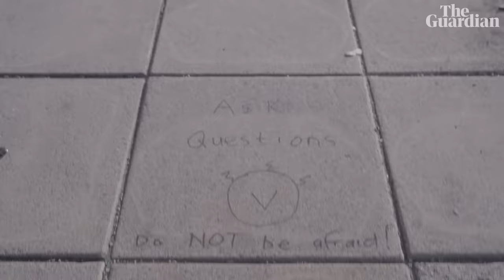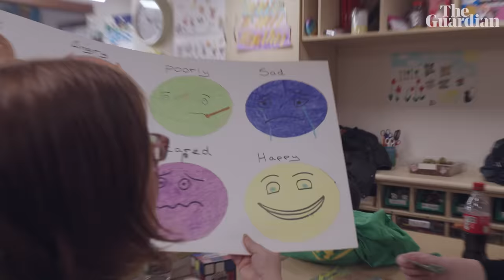The town where Brexit died, but hope survives | Anywhere but Westminster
As Rishi Sunak's new government warns of "tough decisions" and fear spreads of new austerity, John Harris and John Domokos report from Grimsby - the former fishing town that voted overwhelmingly for Brexit, and then returned its first Tory MP in 75 years.

Businesses are failing and hopes that life outside the EU would revive the town have crumbled, but one brilliant woman is channelling Grimsby's deep community spirit